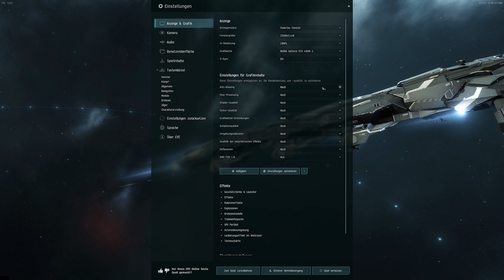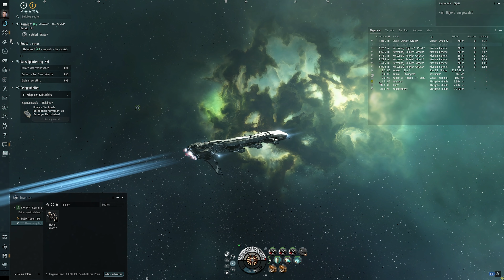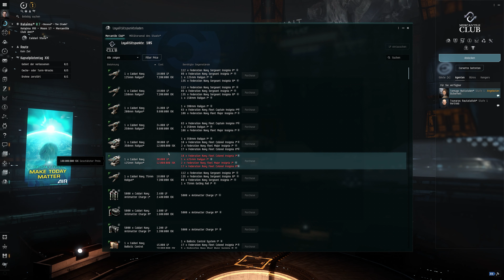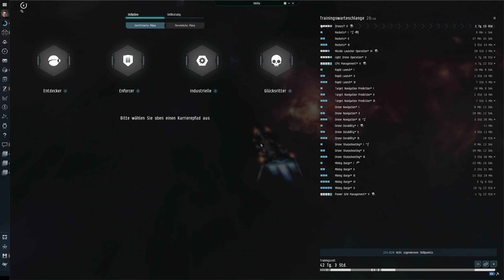EVE ONLINE #024 🚀 Missionen "in a nutshell"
"Recruit a friend and get rewards"-Programm von CPP:
Ihr habt Lust auf 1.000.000 SP gratis?

Hallo zusammen,
EVE ONLINE hat mich einen langen Teil meines Lebens begleitet und nach ca. 10 Jahren ohne eine einzige Spielstunde möchte ich nochmal reinschauen und ich lade euch ein mich zu begleiten.

Viel Spaß und vielen Dank!
MMK